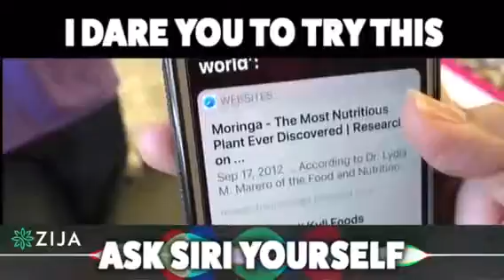I Dare You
Ask Siri what is the most nutritional plant in the world